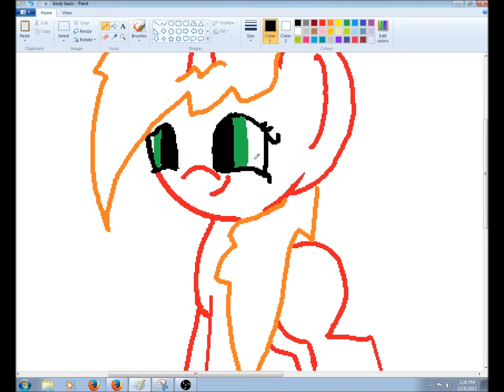Mlp Youtubers Speed Paint: Cotton Swirls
song: if i cant have you kelly clarkson